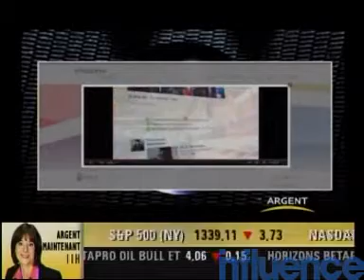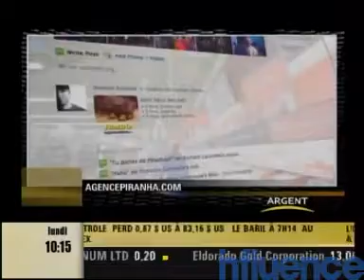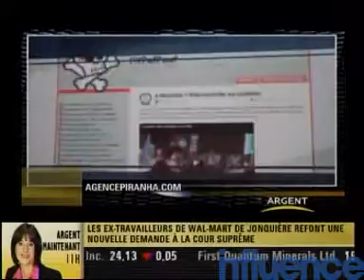Argent Enaffaires18 06 12 1